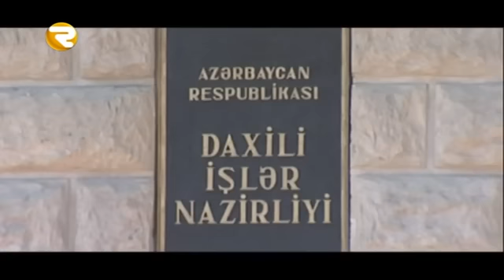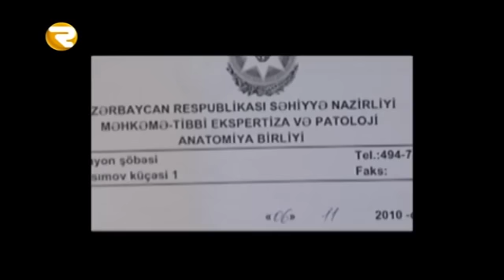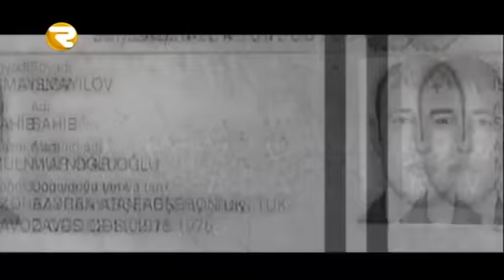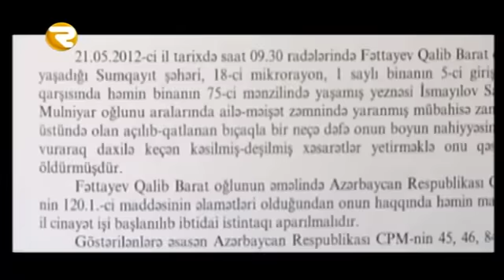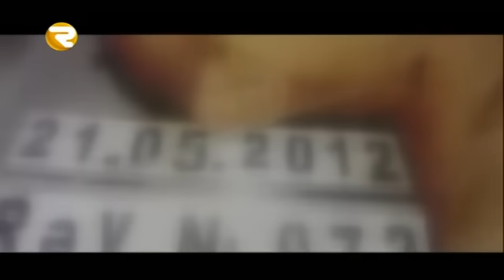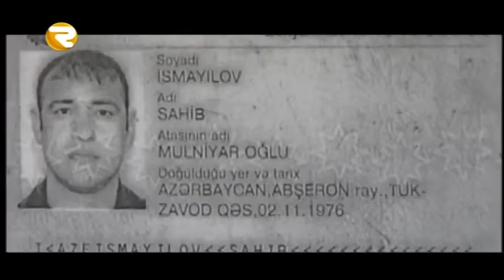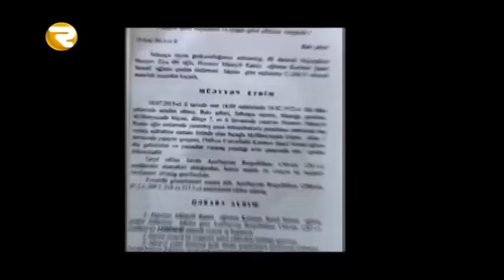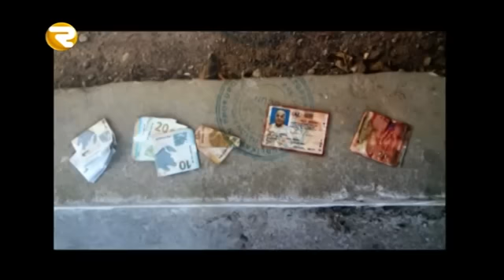KRİMİNAL 02 02 2016 Region TV